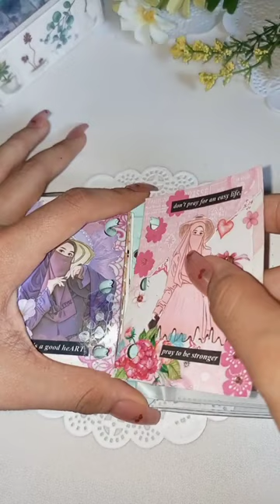PINK mini journaling 💖 | binder 3 ring